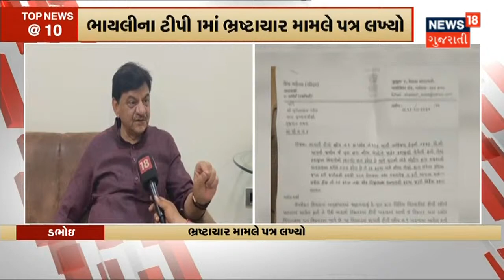ગોંડલ માર્કેટયાર્ડની ચૂંટણીમાં Congress પ્રેરિત ઉમેદવારોને 10 મત | News18 Gujarati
ગોંડલ માર્કેટયાર્ડની ચૂંટણીની મતગણતરી. મતગણતરીનો પ્રથમ રાઉન્ડ પૂર્ણ. પ્રથમ રાઉન્ડના 100 માંથી ભાજપ પ્રેરિત ઉમેદવારોને 90 મત.